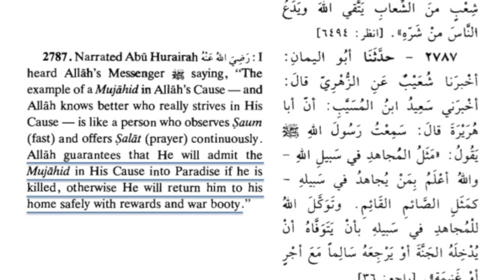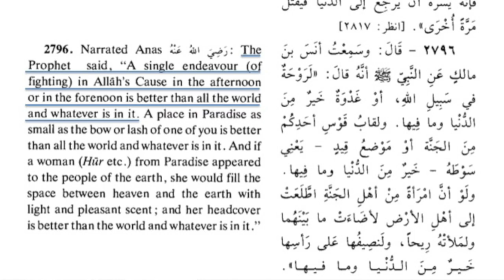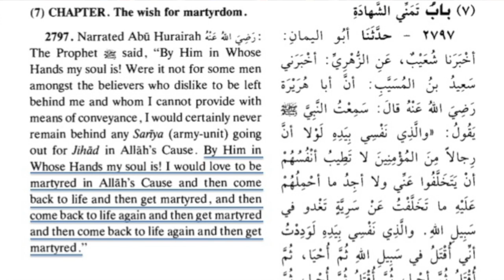DW00299 Pop Quiz for Potential World Leaders - David Wood